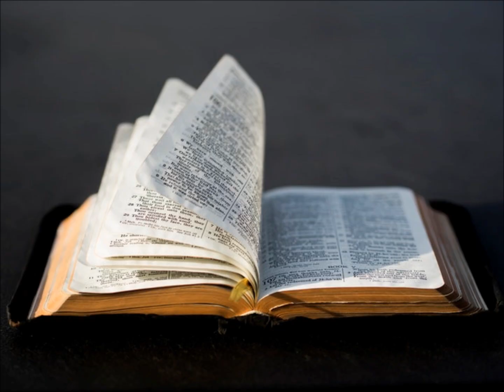DIMANCHE 19 NOVEMBRE 2023-DEUXIEME LECTURE- 1 TH 5, 1-6- 33EME DIMANCHE DU TEMPS ORDINAIRE-ANNEE A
1 Thessaloniciens 5, 1-6
    Pour ce qui est des temps et des moments de la venue du Seigneur,
vous n’avez pas besoin, frères, que je vous en parle dans ma lettre.
    Vous savez très bien que le jour du Seigneur
vient comme un voleur dans la nuit.
    Quand les gens diront :
« Quelle paix ! quelle tranquillité ! »,
c’est alors que, tout à coup, la catastrophe s’abattra sur eux,
comme les douleurs sur la femme enceinte :
ils ne pourront pas y échapper.
    Mais vous, frères, comme vous n’êtes pas dans les ténèbres,
ce jour ne vous surprendra pas comme un voleur.
    En effet, vous êtes tous des fils de la lumière, des fils du jour ;
nous n’appartenons pas à la nuit et aux ténèbres.
    Alors, ne restons pas endormis comme les autres,
mais soyons vigilants et restons sobres.